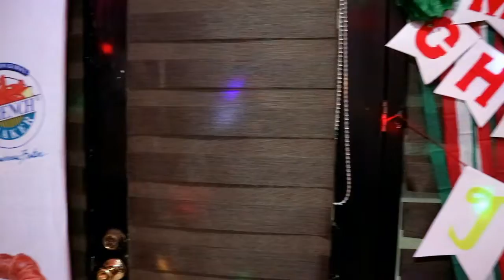NIBUTO ANG BALLOON 🎈 | FB51 CHRISTMAS PARTY | LAUGHTRIP KAAYO UI